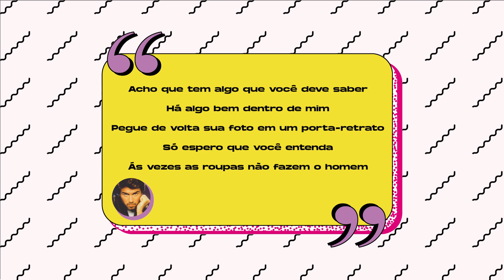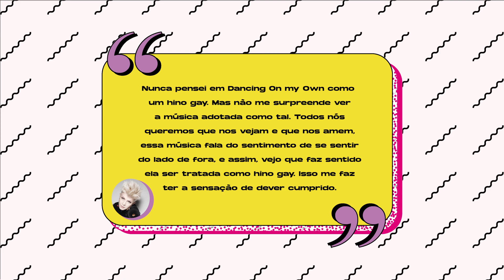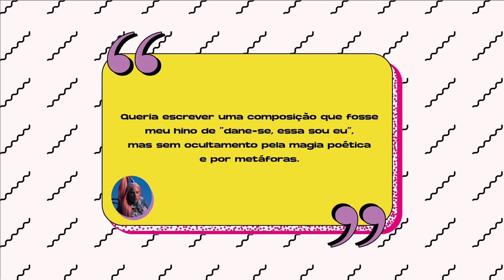10 Hinos Da Cultura LGBTQ+ 🏳️‍🌈 | OS10+ por LaMona Divine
Episódio piloto: OS10+ por LaMona Divine.
Tema 01: OS 10 CLIPES MAIS EMBLEMÁTICOS PARA A CULTURA LGBTQI+

Novos episódios Quinzenais: Terça-feira às 18:00!

O novo quadro do canal da LaMona é uma homenagem nostálgica aos programas de música e videoclipes da tv brasileira que eram a grande referência de cultura do mundo pop para todos os jovens no início dos anos 2000 e que tinham como grandes figuras vários dos icônicos VJs da MTV, que ditaram boa parte das referências de moda, comportamento e atitude dessa geração.

Comenta abaixo quais são os próximos temas que você quer vir aqui no programa?

Criação e Pesquisa: LaMona Divine
Roteiro: Zildo Reis e LaMona Divine
Direção de Arte: Zildo Reis
Direção de Cena: Zildo Reis
Produção e Iluminação: Zildo Reis
Montagem: LaMona Divine
Styling e Make: LaMona Divine
Designer Gráfico: LaMona Divine
Vinheta e Background: Camilla Loureiro
Música Vinheta: Iago
Edição: Yuri Nascimento